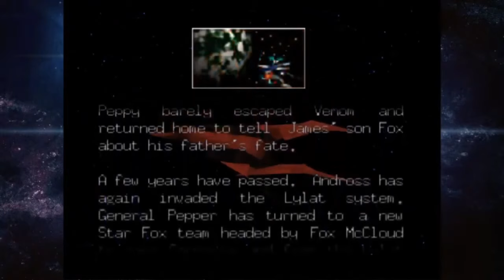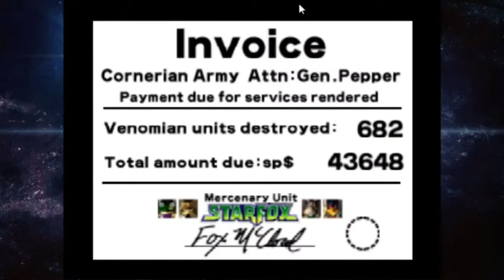STAR FOX 64: FULL WALKTHROUGH (N64 EMULATOR)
Star Fox 64, known as Lylat Wars in the PAL regions, is a 1997 3D rail shooter video game developed and published by Nintendo for the Nintendo 64. It is the second installment in the Star Fox series and a reboot of the original Star Fox for the Super Nintendo Entertainment System.

Stay Updated!